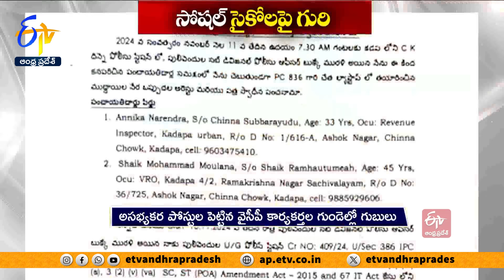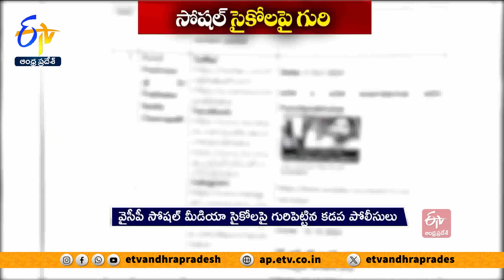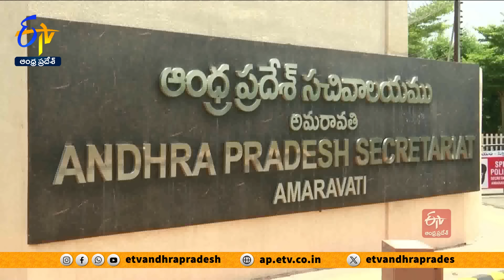Ghantaravam 9 AM | Full Bulletin | 15th November "2024 | ETV Andhra Pradesh | ETV Win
15th November  "2024 | Ghantaravam 9 AM | ఘంటారావం  |  ETV Andhra Pradesh | ఈటీవీ ఆంధ్రప్రదేశ్‍  |  ETV Win | ఈటీవీ విన్‍